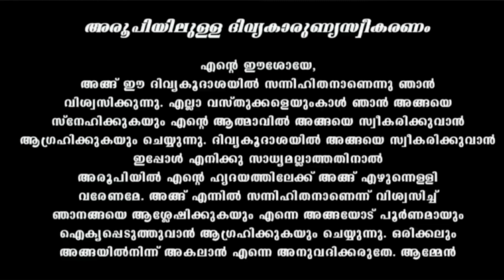Holy Mass August 24 Saturday Malayalam / 5.30 am